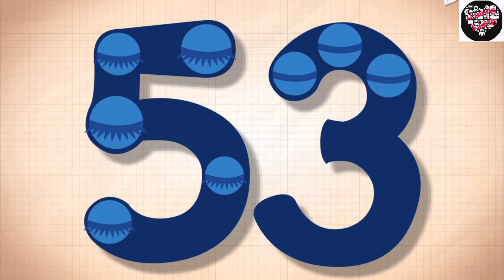LEARNING COUNTING NUMBERS 50 to 60 learn numbers for kids 50 to 60 Endless numbers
Welcome to another fun learning video! 🌟
In this video, we’re learning counting numbers from 50 to 60 with Endless Numbers — a fun and educational game designed to help kids learn:
🔢 Number recognition
🧮 Counting sequences
✨ Numerical patterns

Each number from 50 to 60 comes alive with adorable Endless monsters! Kids will enjoy interactive sequences, equation puzzles, and fun animations that make learning numbers exciting and meaningful.

This video is perfect for:
🏫 Early learners and kindergarten students
📚 Parents and teachers looking for educational content

🎮 Find this game: Endless Numbers by Originator Inc. (Available on App Store & Google Play)